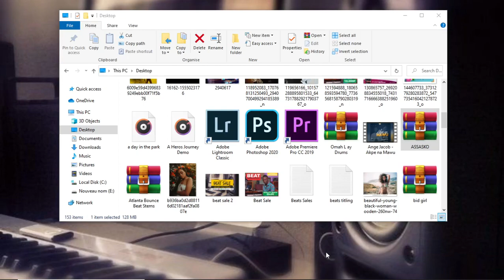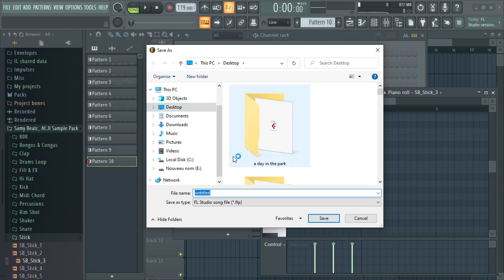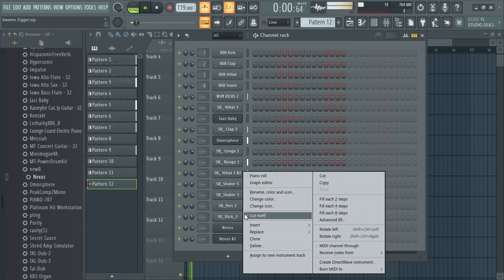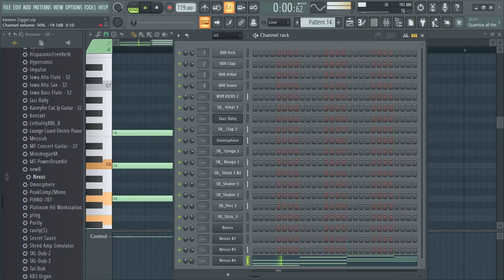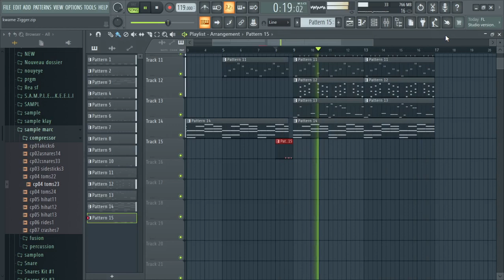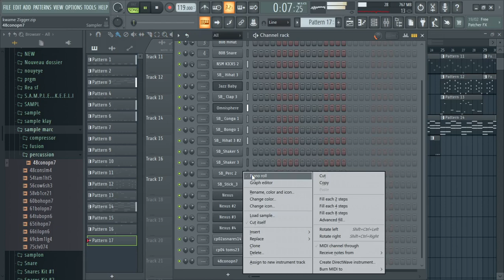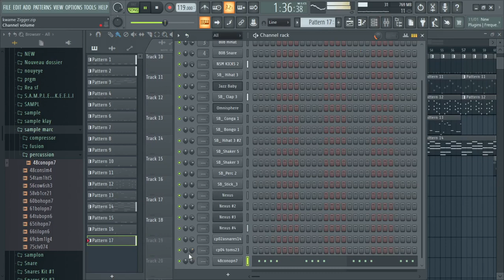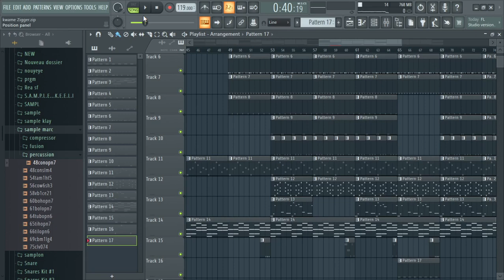Making a Highlife Dance Beat | How to make a Fireboy DML Type Beat